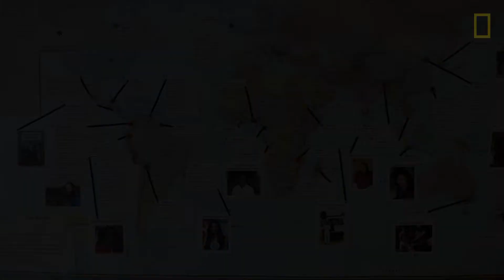Peter Raven, Hubbard Medal Recipient | National Geographic Awards 2018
The Hubbard Medal, National Geographic’s highest honor, recognizes lifetime achievement in research, discovery, and exploration. This prestigious award was first presented to explorer Robert E. Peary in 1906 by U.S. President Theodore Roosevelt, and it exemplifies our passionate belief in the power of science, exploration, education, and storytelling to change the world. Other distinguished awardees have included astronaut John Glenn, aviation pioneers Charles and Anne Morrow Lindbergh, marine archaeologist Bob Ballard, primatologist Jane Goodall, and astrophysicist Neil deGrasse Tyson.

The 2018 recipient is Peter Raven. An internationally renowned botanist and powerful advocate on behalf of conservation, Peter Raven has devoted his life to educating people about the threats to Earth’s biodiversity. Described by Time magazine as a “Hero for the Planet,” he headed for 40 years the Missouri Botanical Garden, an institution he nurtured to become a world-class center for botanical research, conservation, education, and horticulture display. He is a trustee of the National Geographic Society and chairman of the Society’s Committee for Research and Exploration, and is co-author of Biology of Plants, one of the best-selling textbooks in botany.

Joel Sartore, Explorer of the Year Awardee | National Geographic Awards 2018